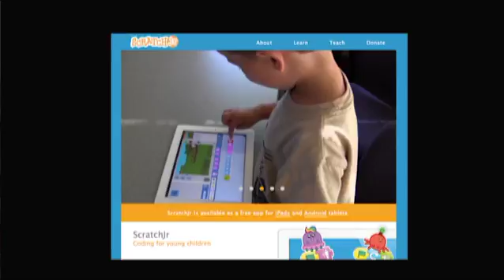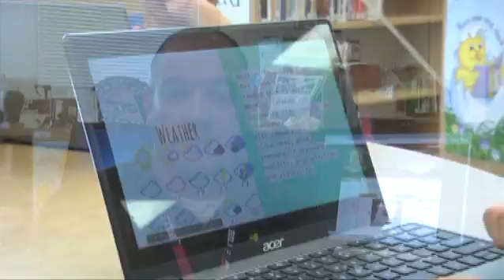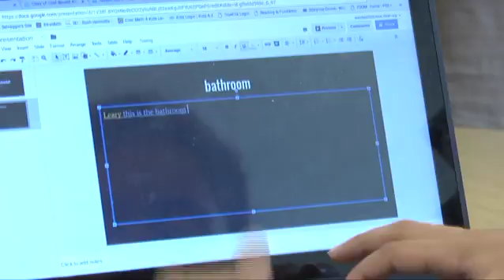Integrating Technology at Leary Elementary School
As part of our 2016 opening-day festivities, we visited each of Rush-Henrietta's schools to learn about an aspect of education they are doing well or that is particularly noteworthy. At Leary, we learned how well technology is being integrated into the classroom to support student learning.